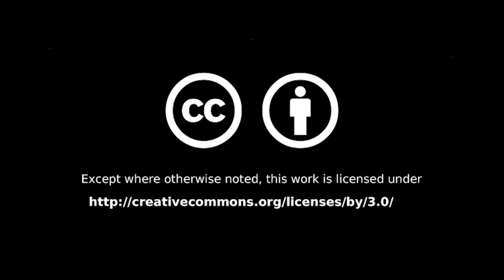2019 05 25 HSF Parade